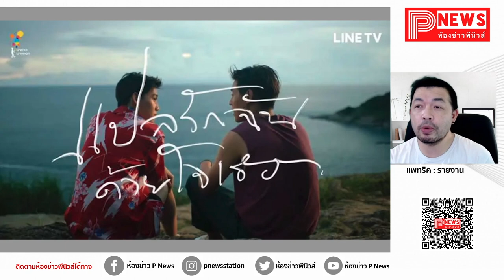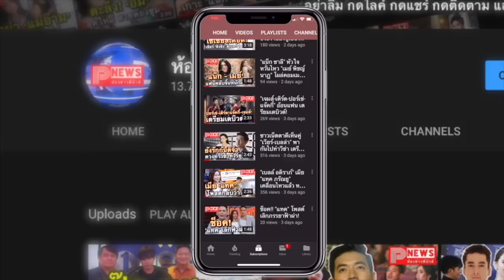ห้องข่าวพีนิวส์ | หวีดให้ดัง ปังไม่ไหว! 10 คู่จิ้น วายไทยฟินเว่อร์ งานนี้มีจิกหมอน ส่งท้ายปี 2020